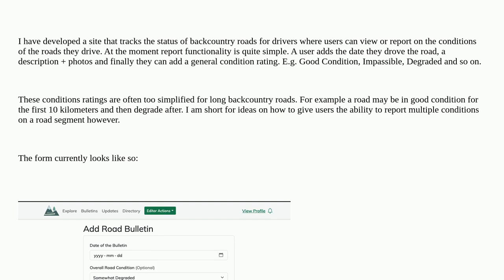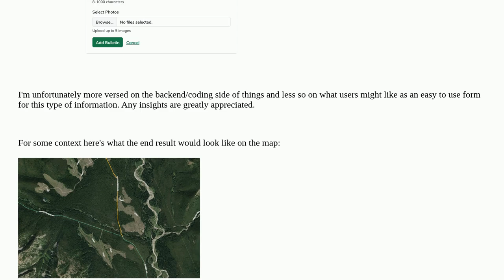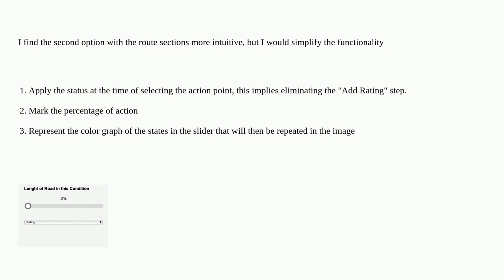Ux: Best way for users to report conditions for different segments of the same road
Best way for users to report conditions for different segments of the same road

A special thanks goes out to the awesome community

  webforms website-design forms